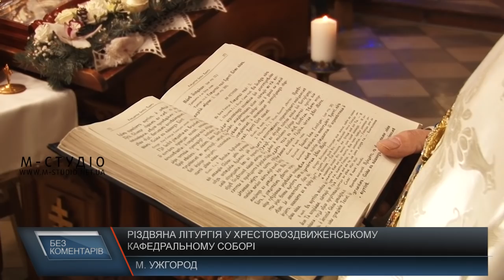Різдвяне богослужіння в Ужгороді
Різдвяна літургія у Хрестовоздвиженському кафедральному греко-католицькому соборі, м. Ужгород